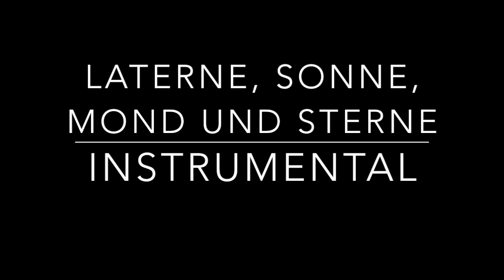Laterne, Sonne, Mond und Sterne INSTRUMENTAL